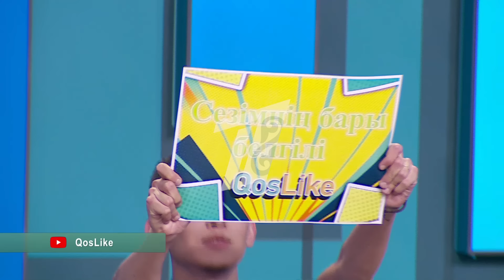ШОК!!! Ақбота келеді деп кім ойлаған?